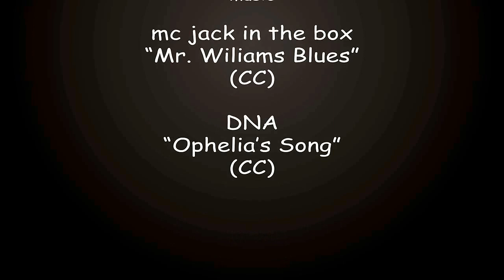NATALIA (Agency GoldenModels.pl, film by Studio PLAGE.PL)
Model NATALIA (Agency GOLDEN MODELS), film by STUDIO PLAGE.PL (c) 2012